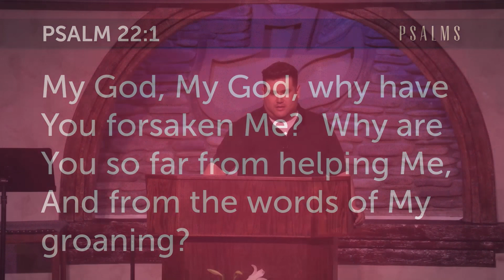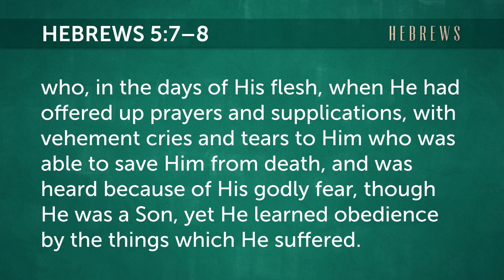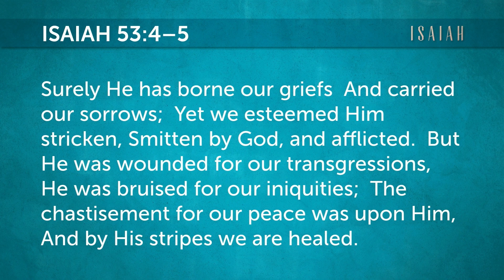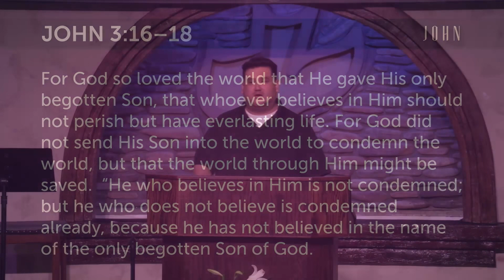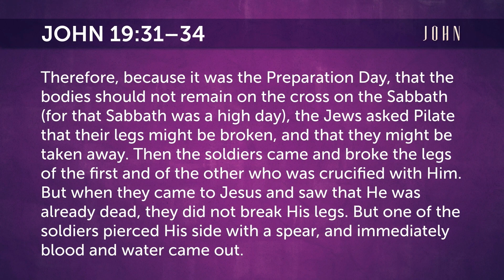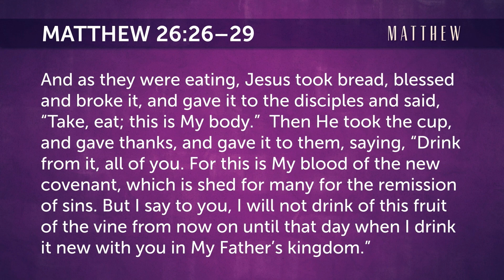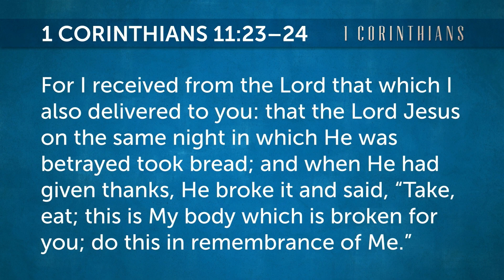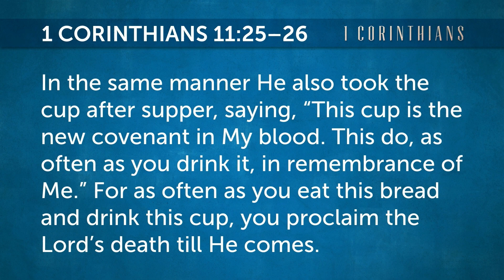Good Friday Service | 2024 • Pastor George Gutierrez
Good Friday Service, Mar. 29th 2024

00:00 Start
00:04 Teaching
25:30 Communion
39:54 End